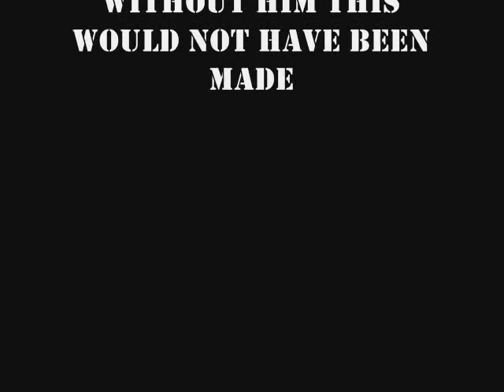Bridge Assault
Medal of Honour: Allied Assault Machinima Video.